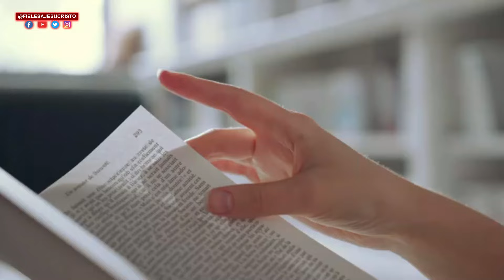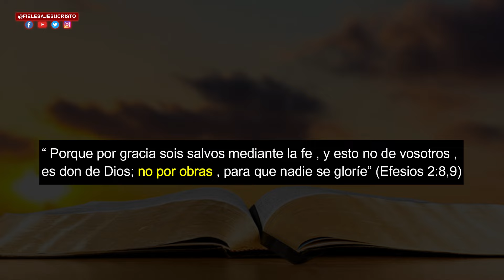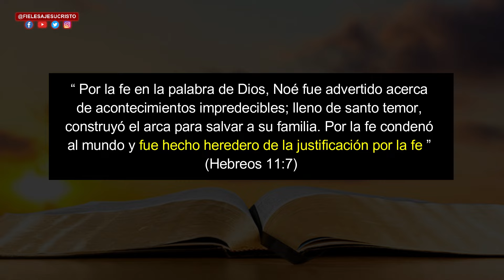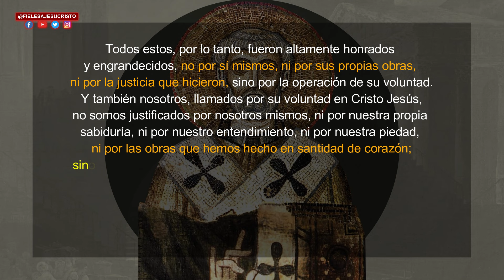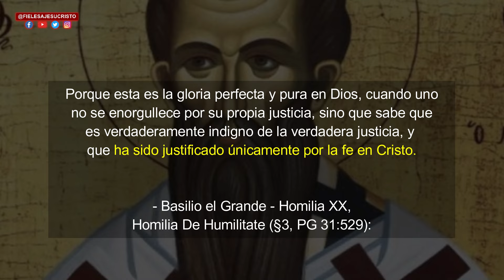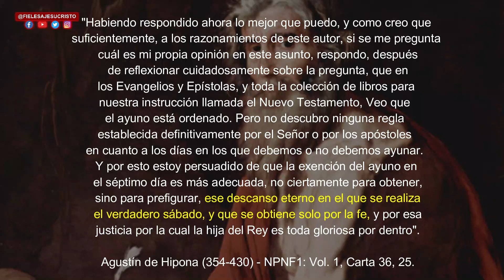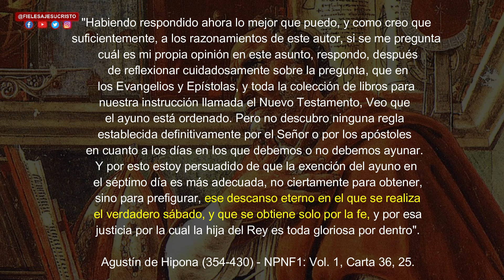Jesús Adrián Romero llama Herejía la Doctrina de la Sola Fe de Martín Lutero